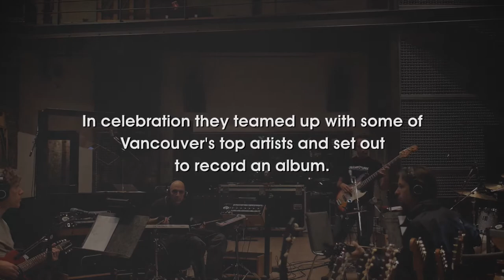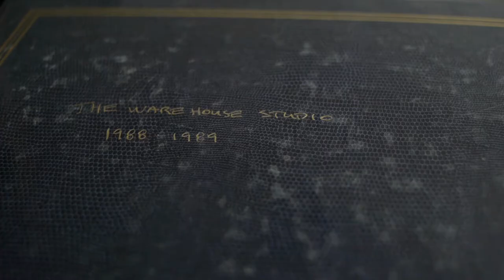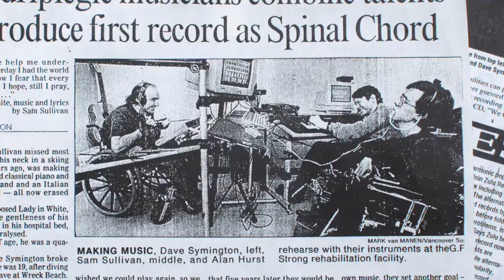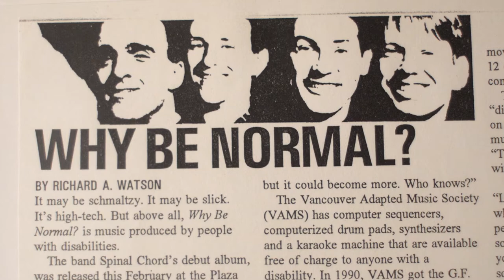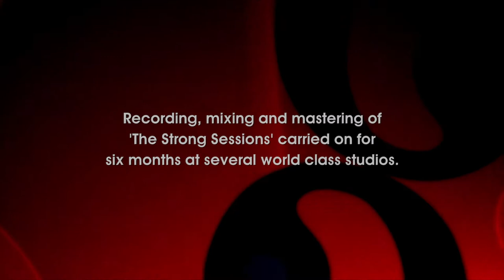The Strong Sessions documentary | VAMS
For twenty-five years, VAMS has been supporting and promoting physically disabled artists in the Metro Vancouver area. In celebration, VAMS artists teamed up with some of Vancouver's top artists to record an album - Strong Sessions.
About the Vancouver Adapted Music Society: VAMS supports and promotes musicians with physical disabilities in the Metro Vancouver area. We operate Canada’s only fully-accessible recording studio, release CDs, create music videos, and promote concerts.